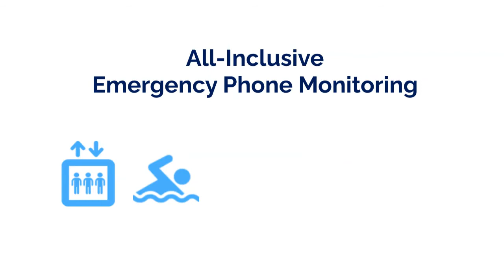Kings III Overview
Quick overview of Kings III services and how we can help.